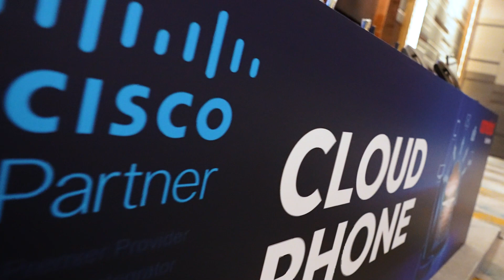Cloud Phone event with Cisco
أريدُ تطوّر عالم الأعمال. لاقت الفعالية التي أقمناها بالتعاون مع Cisco نجاحاً منقطع النظير، وقد أسعدتنا كثيراً الاستجابة الإيجابية من مجتمع الأعمال! خدمة (Cloud Phone) من أريدُ مصممة لمساعدتك على توسيع نطاق الاتصالات وتعزيز تشاركية الأعمال في شركتك.

Upgrading the World of Business. Our event with Cisco was a resounding success, and we are overwhelmed by the positive response from the business community! The Cloud Phone service is here to scale-up your business communication and collaboration.